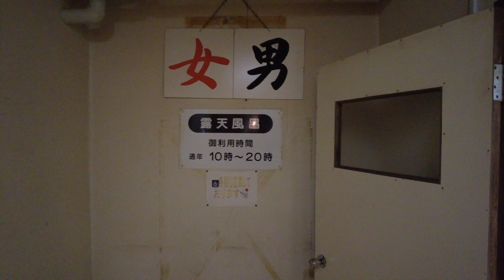人生はすべてガチャだから。自分ができることを頑張るしかない。 Life is lottery.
正直、どうしようかなと思いながら動画にしてみました。

I live in Hokkaido, Japan. I upload my daily life to YouTube.